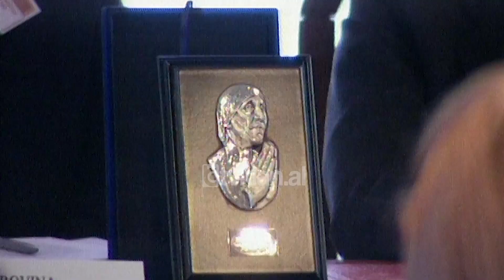Kuvendi mbarekombetar i gruas shqiptare ne Vlore - (18 Prill 2002)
90 vjet më parë vajza nga Vlora, Marigo Pozio, i dhuroi këtij qyteti, flamurin e qëndisur me duart e saj dhe që u ngrit nga Ismail Qemali, si simbol i ditës së pavarësisë. Sot Marigo Pozio dekorohet nga presidenti i Republikës, me urdhrin e lartë kombëtar pas vdekjes, për aktivitetin patriotik.

“Presidenti i Republikës, i jep Marigo Pozio pas vdekjes, “Urdhrin e flamurit Kombëtar”, në shenjë nderimi për gjithë brezat që i dhanë pavdekësinë kombit dhe flamurit tonë”.

Jo rastësisht, gratë e njohura të artit, politikës dhe fushave të tjera kanë qenë së bashku. Ato morën pjesë në kuvendin mbarëkombëtar të gruas shqiptare që u zhvilluan në këtë qytet. E ftuar nderi ka qenë ish-kandidatja për presidente të Kosovës Flora Brovina, e cila para pak kohësh u lirua nga burgjet serbe ku qëndronte si e burgosur politike. Sot ajo është një nga 35 deputetet gra të parlamentit të Kosovës, ndërsa Shqipëria e ka nderuar atë me urdhrin e lartë të “Nënë Terezës”, për veprimtari në dobi të çështjes së gruas.

Zonja Brovina ka marrë si dhuratë nga mbesa e Ismail Qemalit, një portret të patriotit. Kumtesën e parë në kuvendin mbarëkombëtar të gruas shqiptare e mbajti presidenti Mejdani, i cili theksoi domosdoshmërinë e pjesëmarrjes së grave në organet vendimmarrëse. Në vijim të kuvendit, kumtuan edhe ambasadorja e kombit zonja Nermin Vlora Falaski, nënkryetarja e Kuvendit Makbule Çeço dhe personalitete të tjera nga diaspora.

Gratë pjesëmarrëse shprehën shqetësimin, për mungesën e përfshirjes së tyre në postet drejtuese, nga 47 institucione në qytetin e Vlorës, vetëm 8 drejtohen nga gratë. Këtë shqetësim e ka konsideruar të drejtë edhe deputetja e Partisë Demokratike të Kosovës, Flora Brovina. Kuvendi mbarëkombëtar i gruas shqiptare i zhvilluar në Vlorë i mbylli punimet po sot./tvklan.al